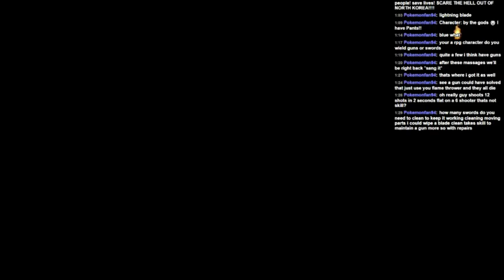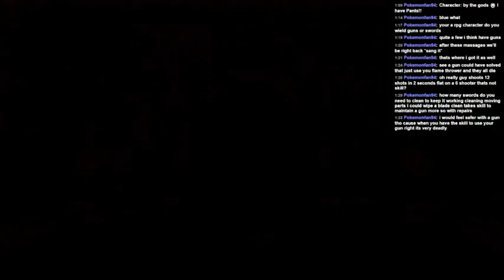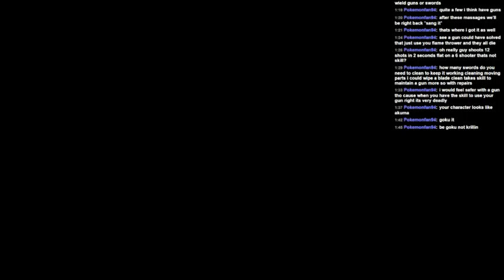Let's Stream Dark Souls II - Part 12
This time we take on the Old Dragon Slayer and some more Dragon Riders -- Watch live